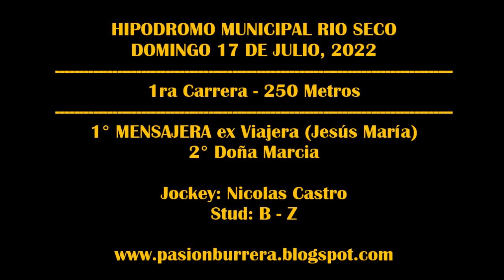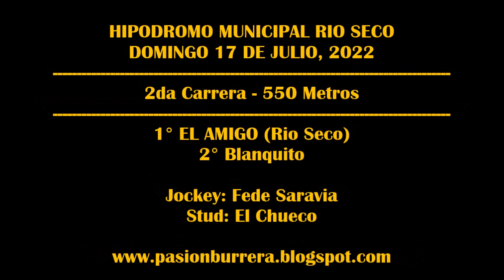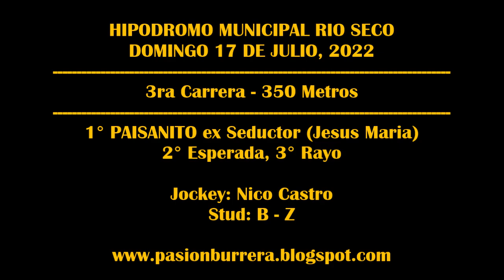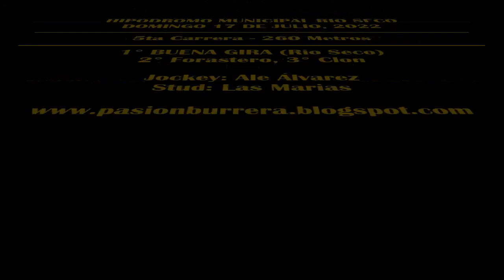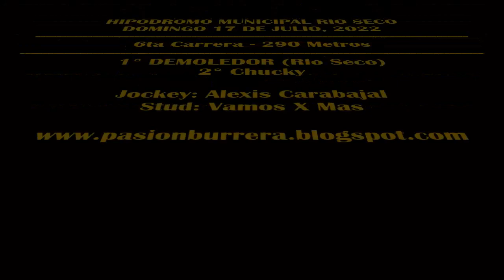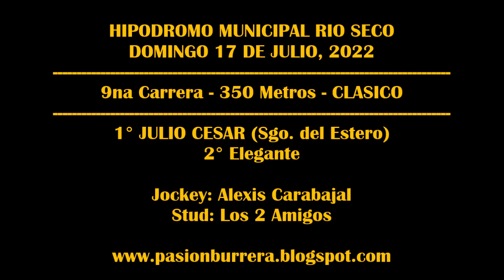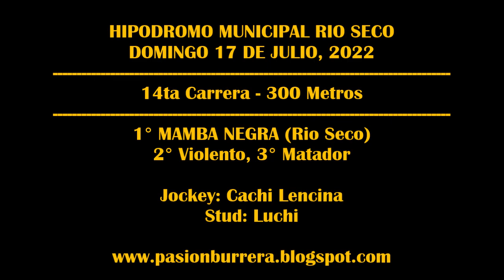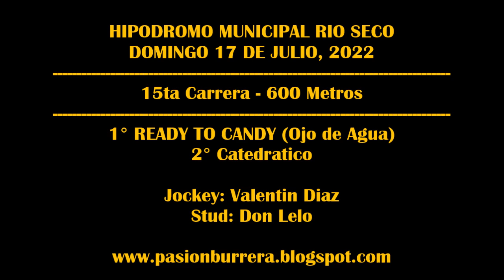REUNIÓN HIPODROMO MUNICIPAL RIO SECO (17-07-2022)